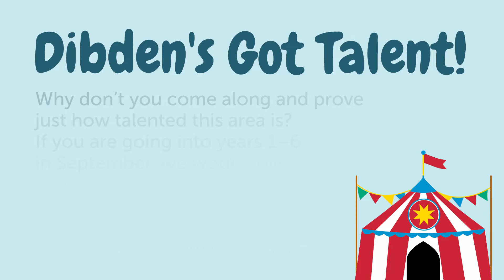'Dibden's Got Talent!' - Holiday Club 2018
Here’s a video about our upcoming holiday club, ‘Dibden’s Got Talent’! Why don’t you come along and prove just how talented this area is?

Join us for activity days on Thursday 30th & Friday 31st August (9.30am - 3.30pm, for children going into school years 1-6 in September) and a family fun afternoon on Saturday 1st September (1pm - 3.30pm, for all the family).